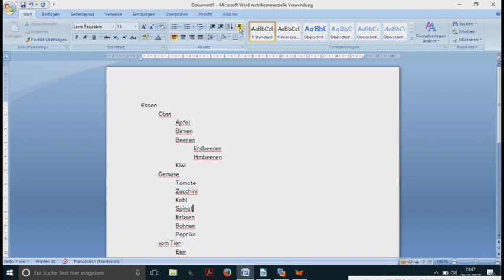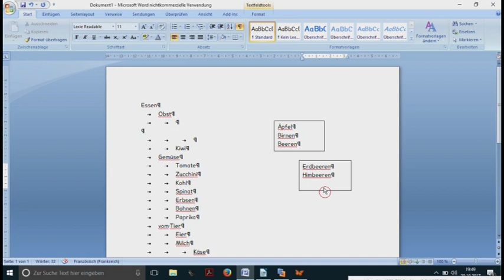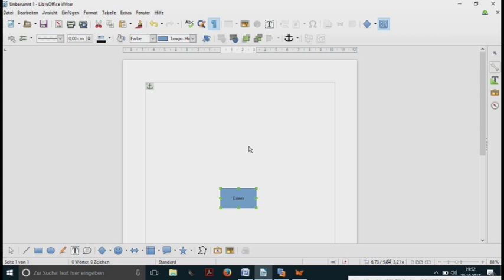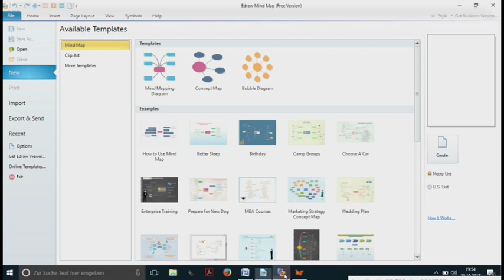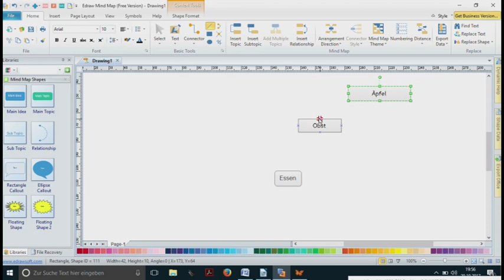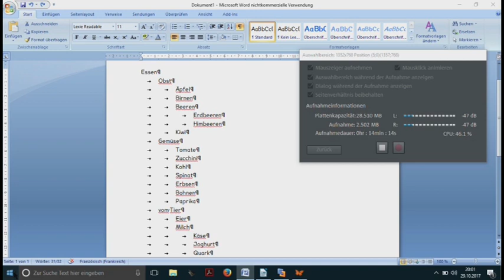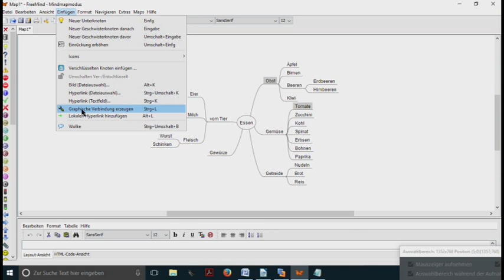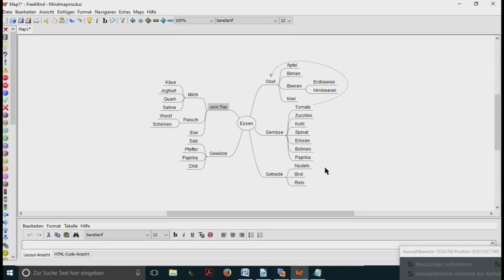Mindmaps erstellen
Kurzeiführung in die 3 1/2 gängigsten Arten, eine Mindmap zu erstellen: zwei (sehr ähnliche) Textverarbeitungsprogramme und zwei Freewareprogramme speziell für Mindmaps.
In Word, LibreOffice Writer und EDraw arbeiten wir mit Textfeldern und Linien, in Freemind dagegen mit automatischem Layout.
Downloads (ich übernehme keine Haftung entscheidet bitte selbst, ob ihr den Seiten vertraut und lasst die gebotene Vorsicht walten):